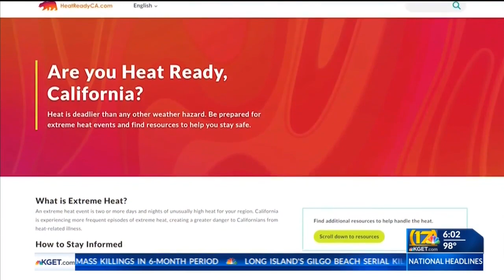News from the California Capitol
Newsom not worried about power grid